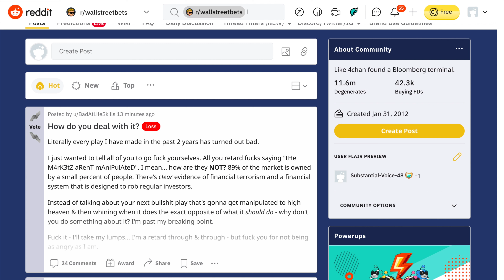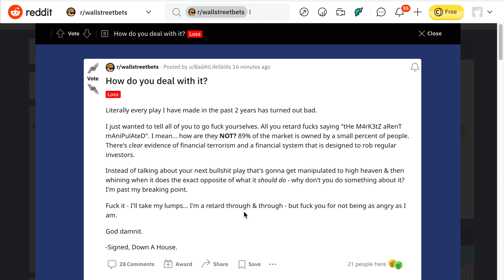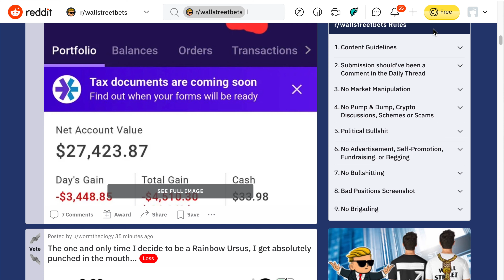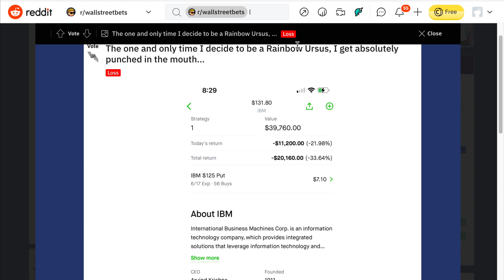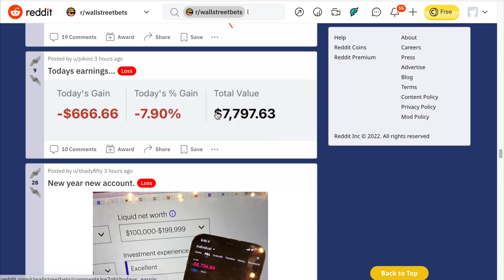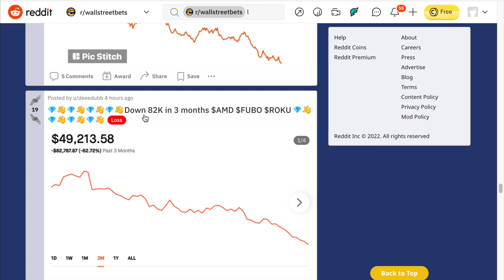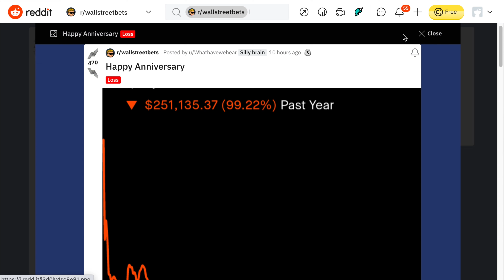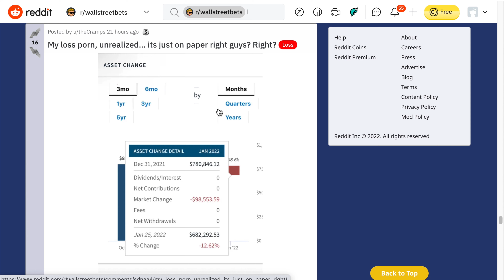LOSSES From Stock Market CRASH - WSB OVER 20,000K LOSS IN GME (GAMESTOP) STOCK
Wallstreetbets has some of the craziest stock and options traders!

Stocks mentioned in this video: GME Stock, SPY